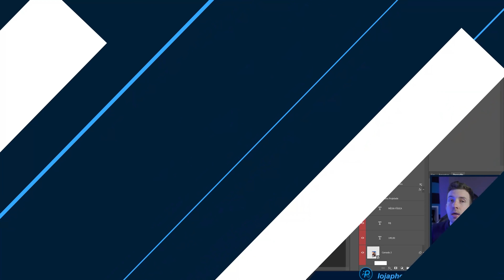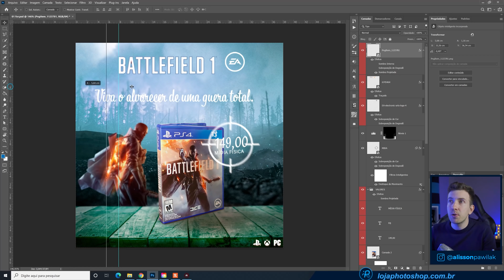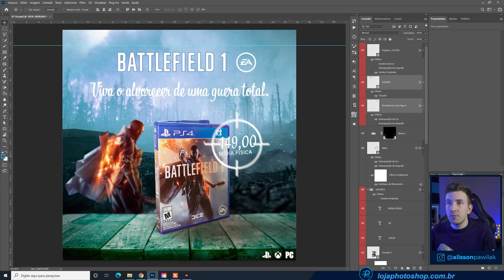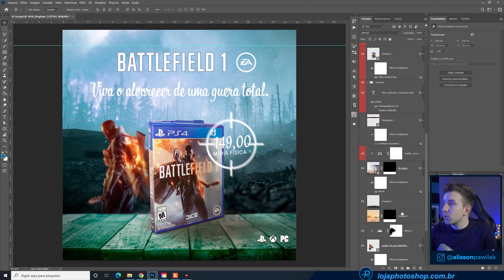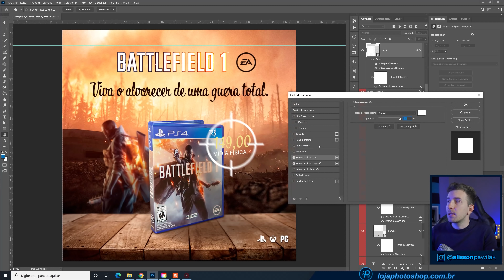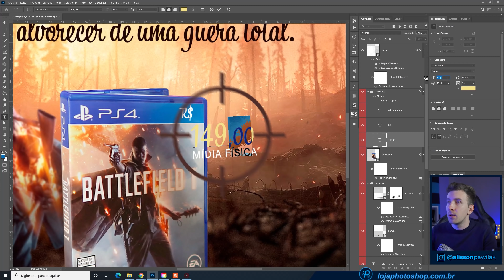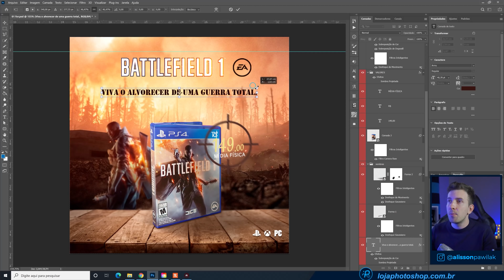3 Erros que deixam suas Edições Amadoras no Photoshop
✅ Bora fazer um Curso de Photoshop comigo? Confira as opções de cursos e se as vagas estão abertas

💻 Faça o cálculo e descubra qual é o melhor computador para você realizar suas edições

Nessa aula especial eu trago 03 dicas importantíssimas para transforma uma arte amadora em um design profissional.

Muita gente tem conhecimento das técnicas, conhece todas as principais ferramentas mas mesmo assim tem dificuldades de finalizar uma criação.

Isso acontece porque você precisa estudar algo além do Photoshop e nesse vídeo eu explano em detalhes sobre os temas:

01 - Alinhamento de informações
02 - Escolha das cores baseado no tema da arte
03 - Fontes que transmitam a mensagem corretamente

Estudar design, marketing, publicidade, são essenciais para você ver a sua edição além de uma simples peça gráfica, e alguns livros te ajudarão bastante nesse processo de aprendizado.

Segue algumas recomendações pessoais:

- Psicologia das cores
- Guia completo da cor
- A cor no processo criativo
- Design para quem não é designer
- Geometria do design
- Pensar com tipos

Você verá sua mente encontrando novos pontos de vista e possibilidades que antes pareciam escondidas, simplesmente pela falta de conhecimento nessas áreas.

Diz aí, você já cometeu algum desses erros em suas edições no Photoshop?

Caso tenha alguma sugestão de vídeo aula, deixe nos comentários e vamos praticar Photoshop juntos!

Sempre recomendo outros tutoriais de Photoshop que você vai curtiu e continuar aprendendo comigo:

💻 Precisando comprar um computador para realizar suas edições? Conheça o qual é o meu